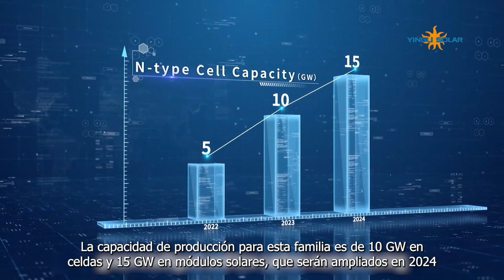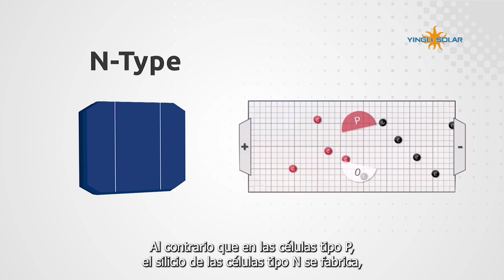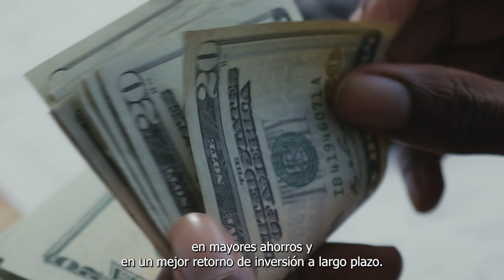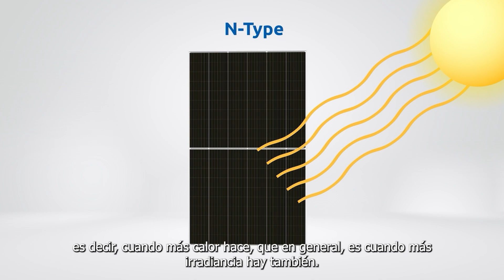Paneles solares N type TopCon de Yingli Solar | Angélica Ferreira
¿Por qué Yingli Solar?

✅ Diseñamos y fabricamos paneles solares, los cuales distribuimos en más de 132 países.

En nuestra familia de productos tenemos paneles específicos para cada segmento como:
Residencial.
Comercial e industrial.
Proyectos a gran escala.

✅ Pioneros en investigación y desarrollo, nuestros paneles solares cuentan con las certificaciones más importantes a nivel mundial, lo que garantiza un producto final de gran calidad, para tus proyectos.

✅ 36 años de trayectoria empresarial y grandes logros a lo largo de nuestra historia nos han destacado como uno de los fabricantes más reconocidos y respetados del mundo.